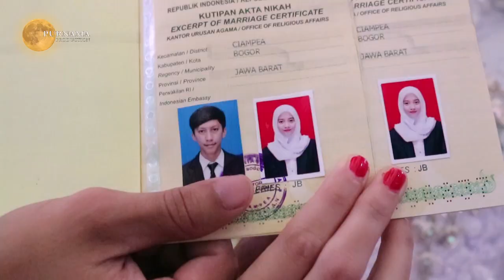Wedding Tya & Zian di Ciampea - Bogor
PURNAMA PRODUCTION 91
menerima jasa Foto & Vidio
baik acara formil maupun nonformil